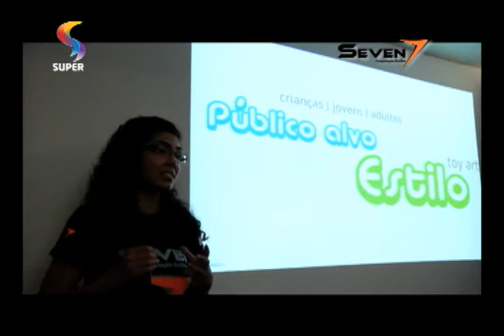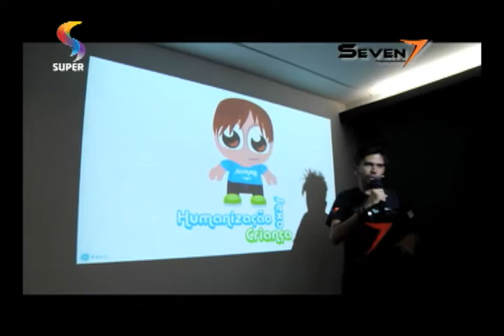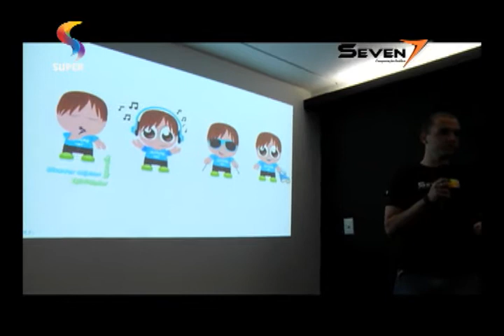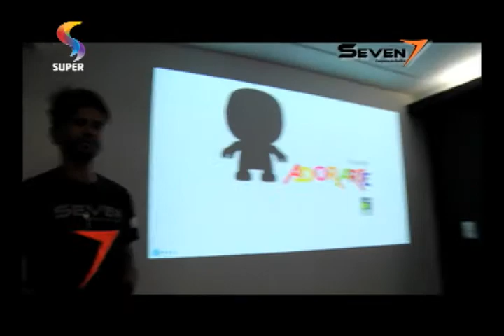BALAIO - Desafio Seven: 5i vence Impactun em tarefa de criação de mascote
No Desafio Seven, 5i vence Impactun em tarefa de criação de mascote para escola de artes Adorarte.
Programa BALAIO.
REDE SUPER